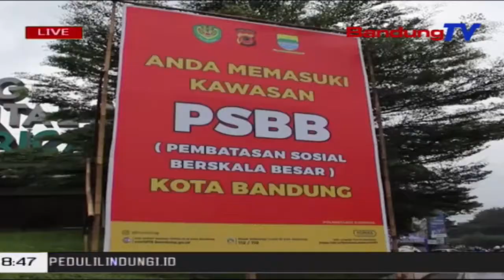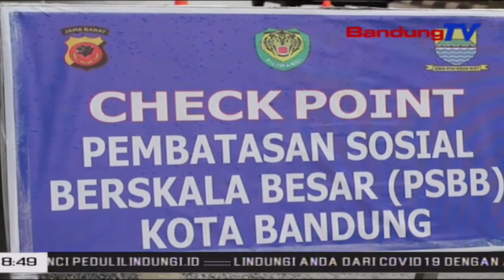DPRD Jabar Soroti Koordinasi Antar Daerah Dalam Penerapan PSBB | SBR | BANDUNGTV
SBR | BANDUNGTV | NIKEN PRATIWI | Anggota DPRD Provinsi Jawa Barat Menyoroti Pemberlakukan Pembatasan Sosial Berskala Besar Atau PSBB Di Wilayah Bandung Raya Untuk Menekan Penyebaran Virus Covid 19,PSBB Dibandung Raya,Masih Ditemukan Banyak Pelanggaran Yang Dilakukan Oleh Masyarakat,Seperti Tidak Menggunakan Masker,Sarung Tangan Dan Berboncengan Bagi Pengendara Roda Dua.